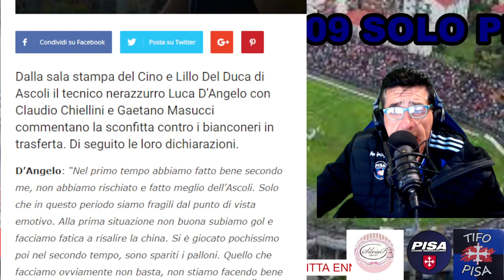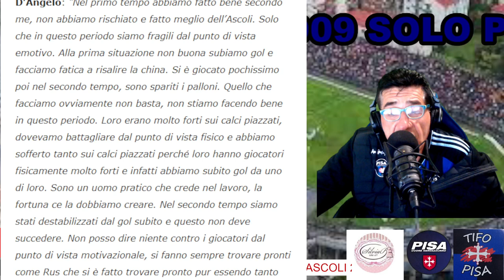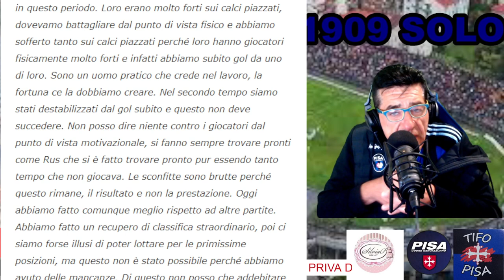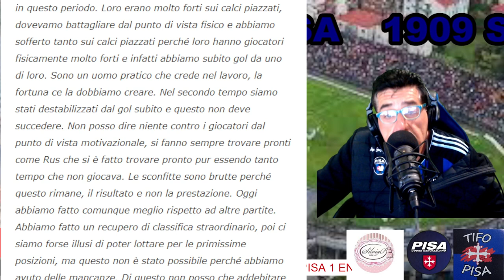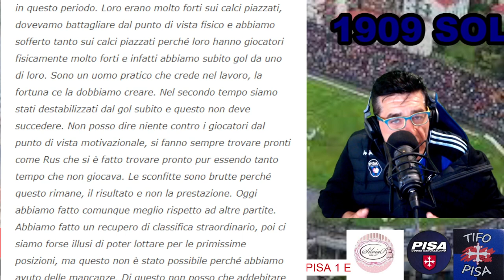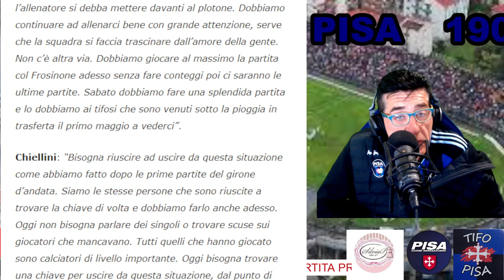ASCOLI PISA ENNESIMA SCONFITTA SI SALVA SOLO MASUCCI